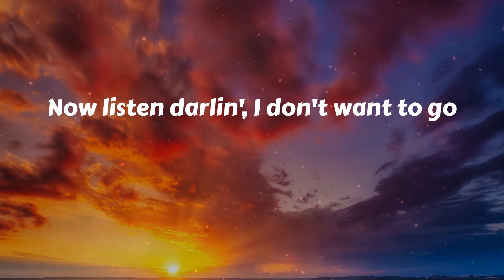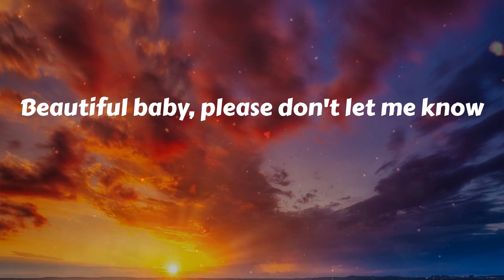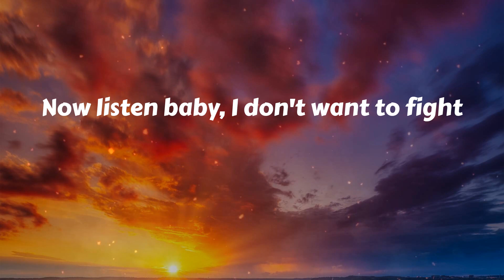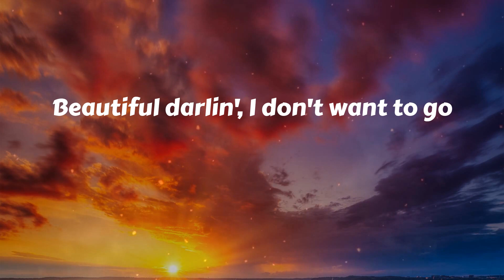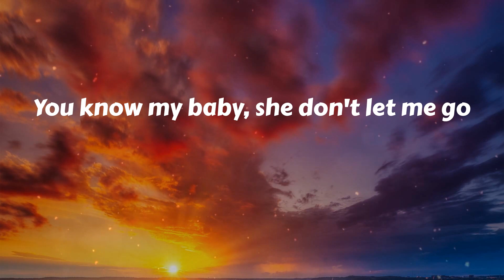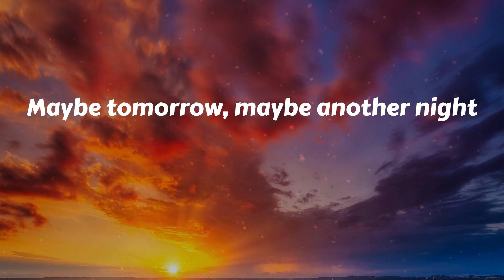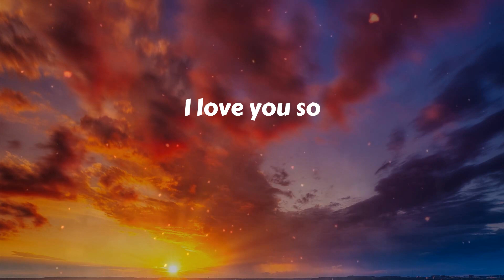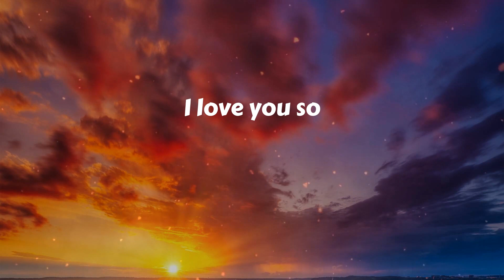The King Khan & BBQ Show - Love You So (Lyrics)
The King Khan & BBQ Show - Love You So
Love You So (Lyrics) - The King Khan & BBQ Show

🎤 Lyrics Love You So:
Yeah, yeah
I love you so
Yeah, yeah
Yeah, yeah
Yeah, yeah
I love you
Ooh
Yeah, yeah